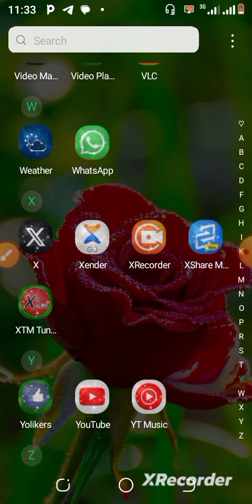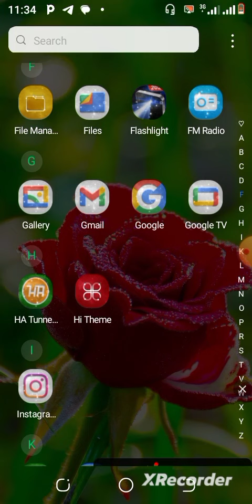Dore app 5 wakoresha uzabona internet y'ubuntu